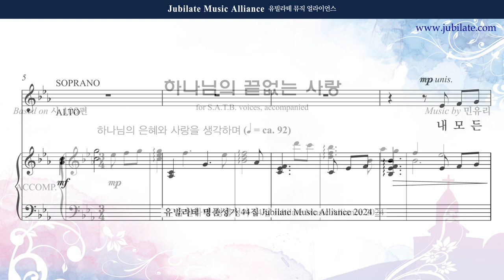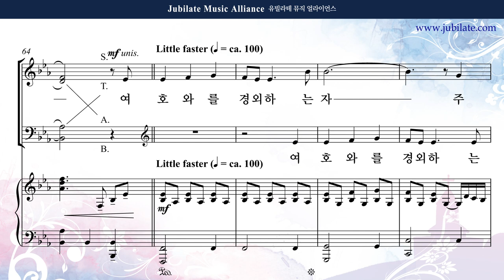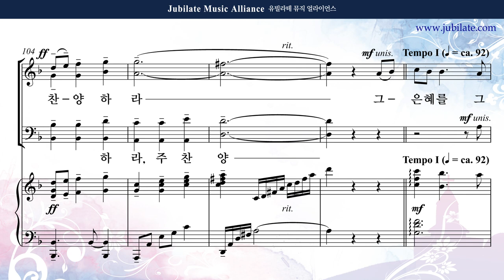[유빌라테 44집] 05. 민유리 - 하나님의 끝없는 사랑 Bass